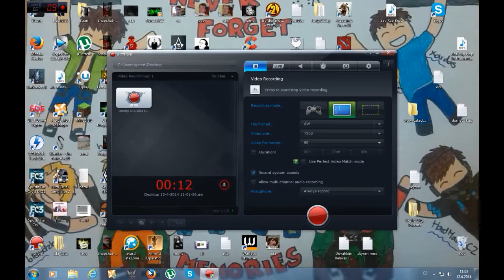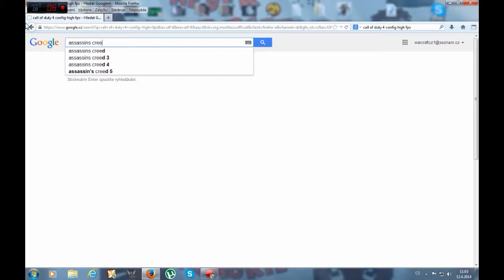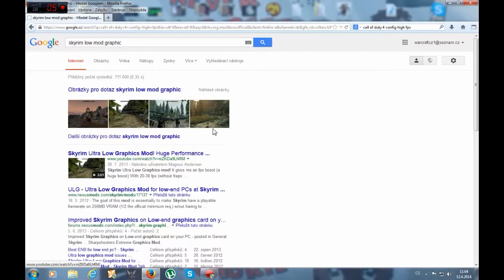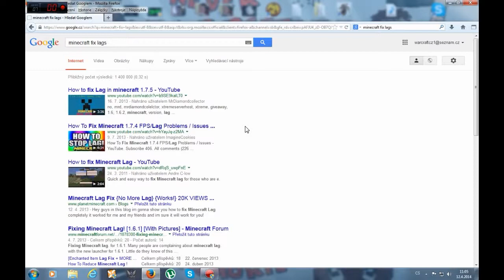Český | TIP | Jak zvýšit FPS ve hrách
Toto video je hlavně pro hráče her který mají slabý pc :-)
Snad vám toto video pomohlo.. ;-)

Důležité odkazy:
Herní sestava: 4Gb Ram Grafická Karta 2GB HD Radeon 7860
HDD:932Gb Procesor: 2.80ghz 4jádro